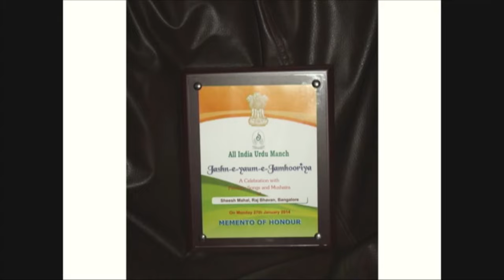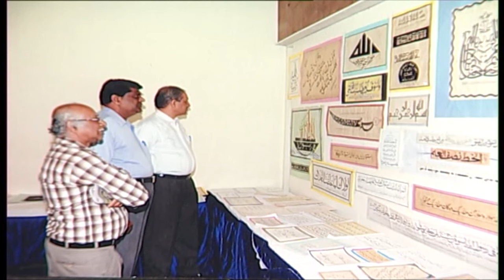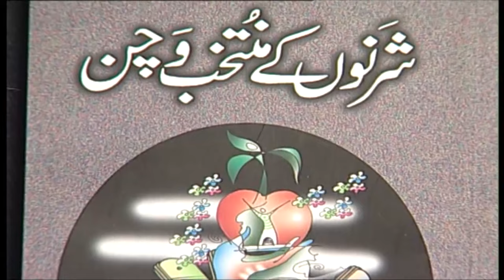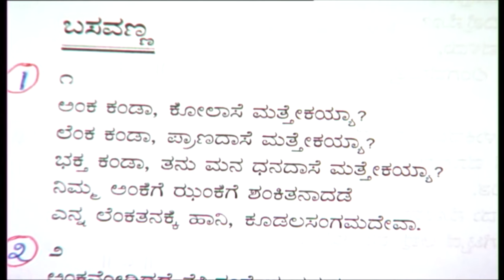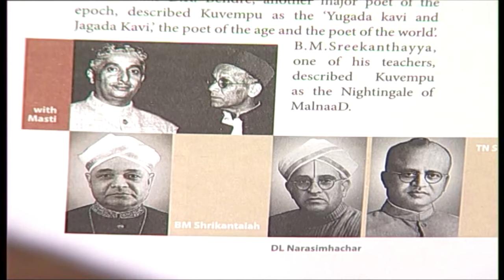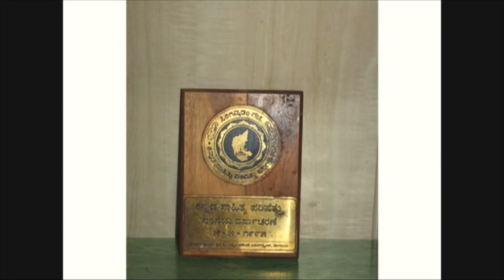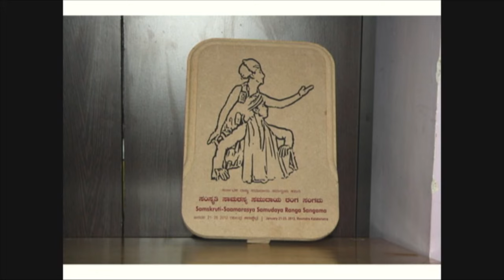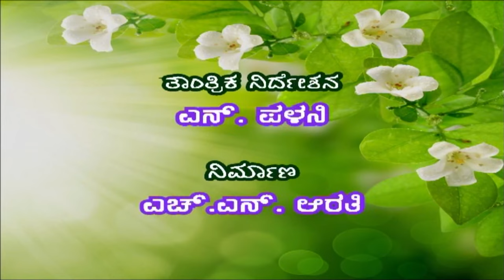Belagu | Discussion with Literary Writer Mahir Mansoor | Chandana Archives